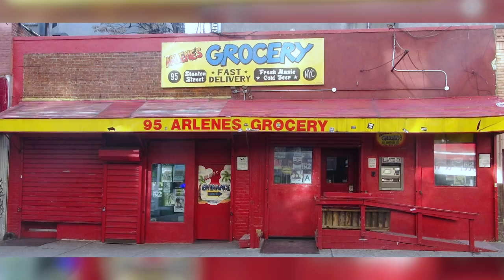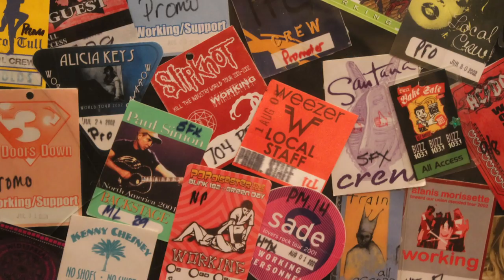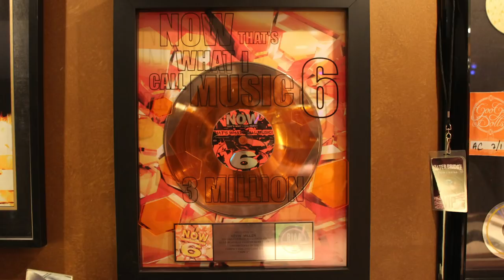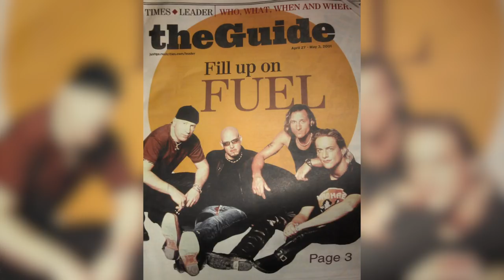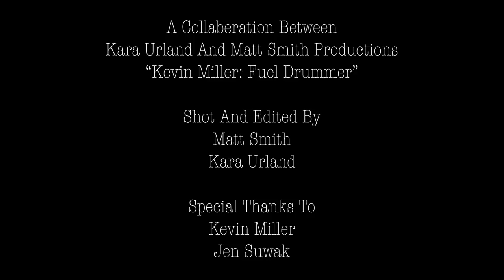Kevin Miller Fuel Drummer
Documentary film about the drummer Kevin Miller, from the famously known rock band Fuel